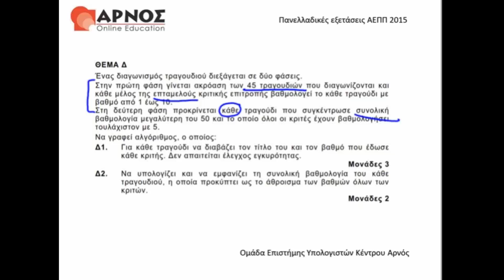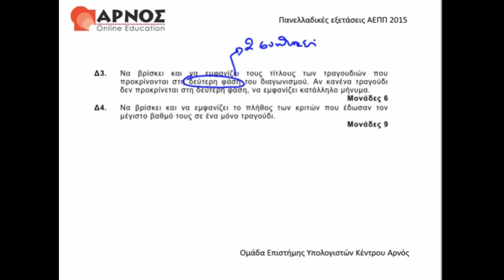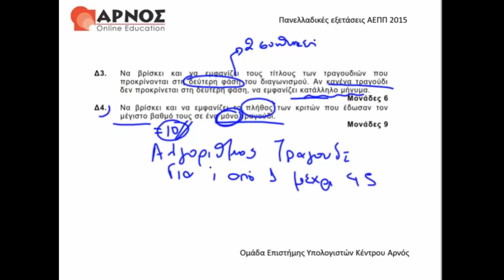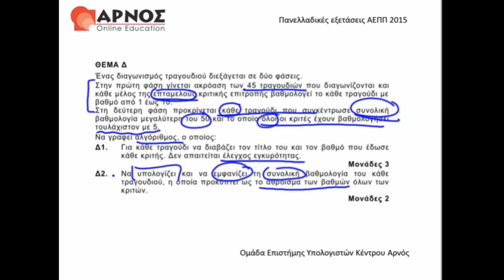Α.Ε.Π.Π. Τεχνολογικής Κατ/νσης 27/5: Θέμα Δ - Πανελλαδικές 2015